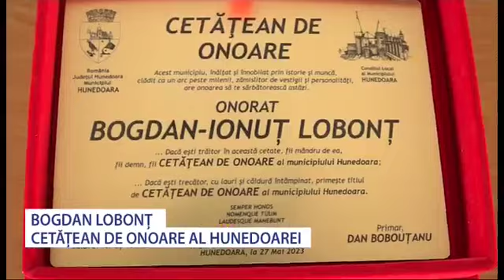Bogdan Lobonț, cetățean de onoare al Municipiului Hunedoara - Stiri Antena Vest -